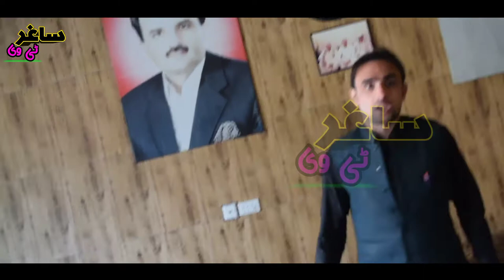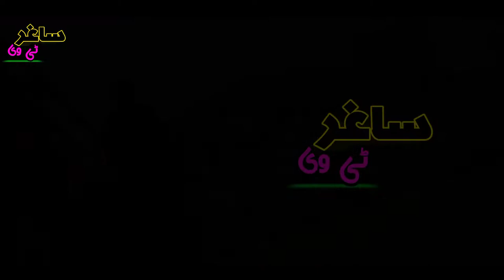Unbelievable Building in Swabi, Special Documentary, Beautiful Heart Touching Poetry by Saghar tv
This building cost 20,000,000 PKR

Saghar tv